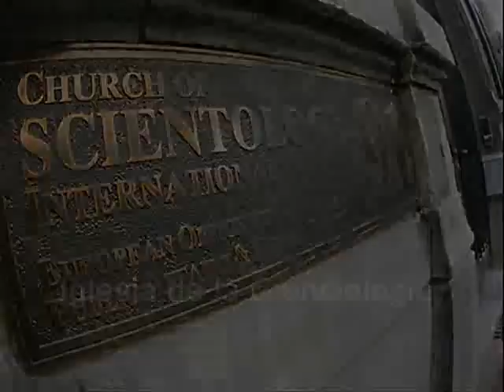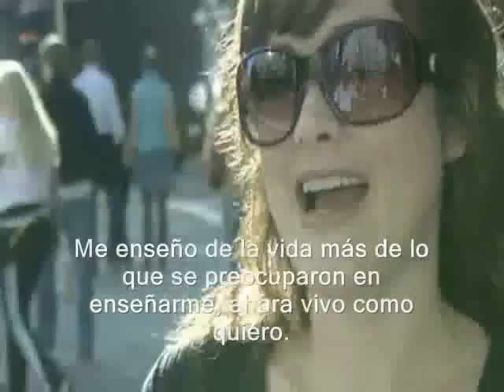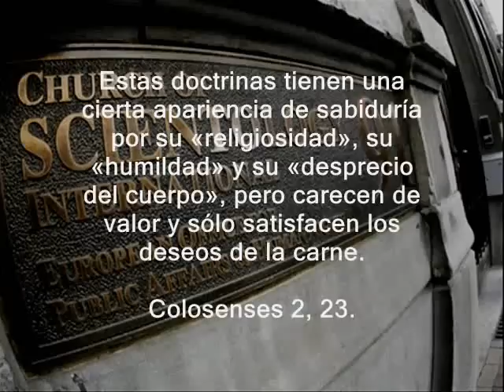La Cienciología- Dianética (En sus propias palabras)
Un vistazo a los "valores" de la "Iglesia" de la Cienciología/ Dianética.